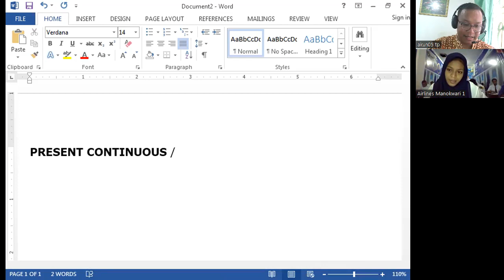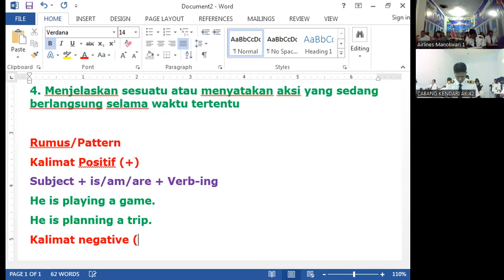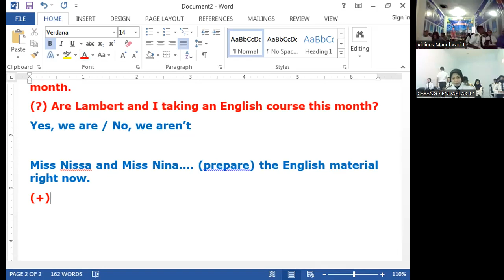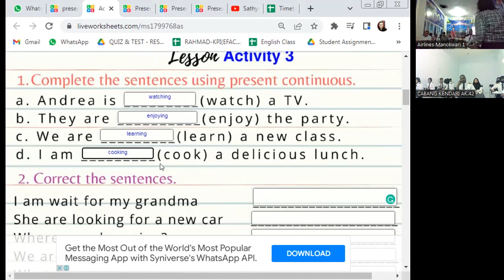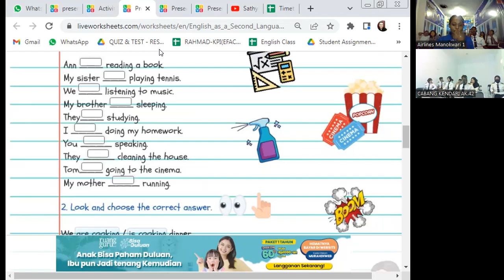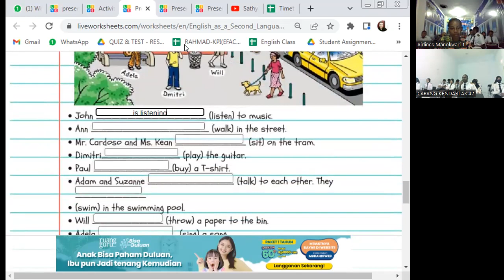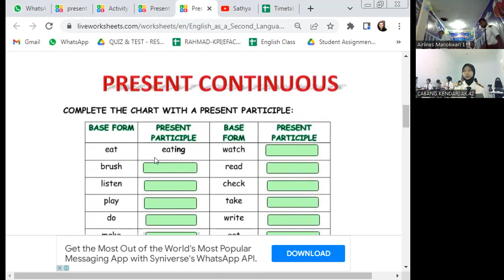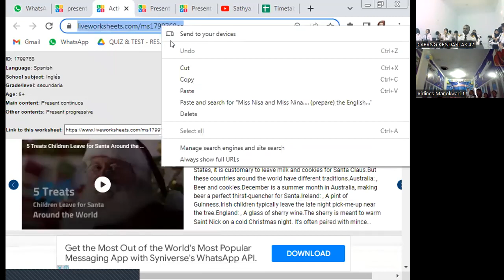Present Continuous bersama Kendari dan Manokwari